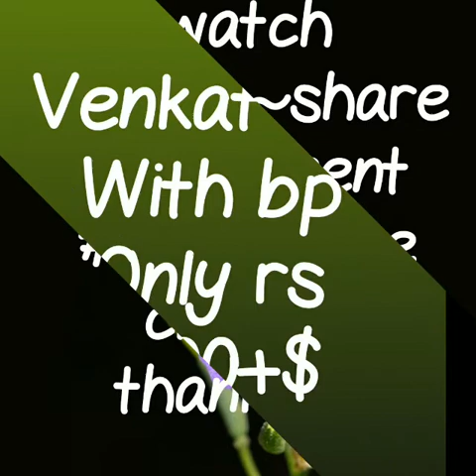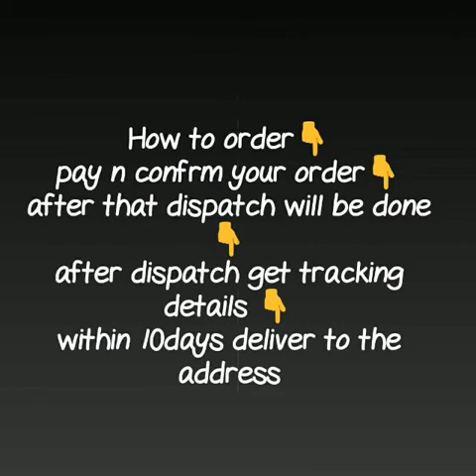Latest Silk saree collection// vyankat silk sarees with jari border// 2019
silk sarees,
silk sarees with price,
pure silk sarees online,
soft silk sarees online,
nalli silk sarees online shopping,
pure silk sarees online sale,
banarasi silk sarees online shopping,

RESELLERS WELCOME...